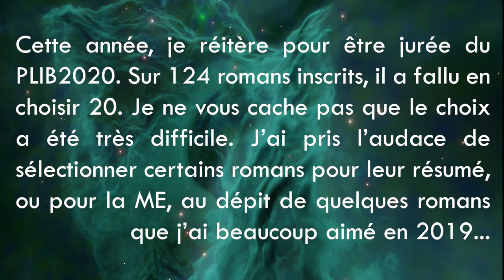PLIB2020 : Mon vote des 20 sélectionnés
Voici les 20 romans pour lesquels j'ai voté afin de leur donner une chance supplémentaire d'atteindre les 5 romans finalistes de l'édition 2020 du Prix Littéraire de l'Imaginaire BooktubersApp